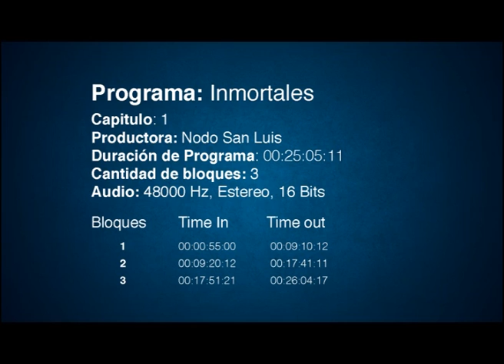Club Sportivo Estudiantes - Documental Inmortales -1 Parte